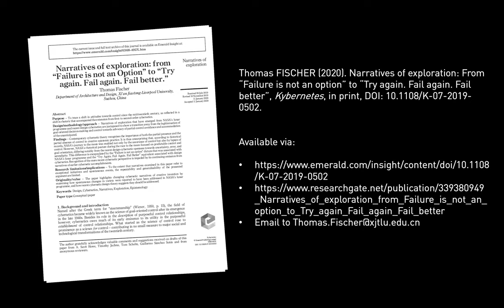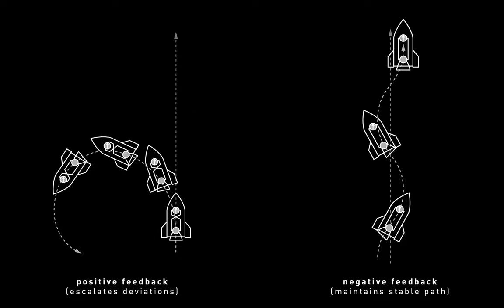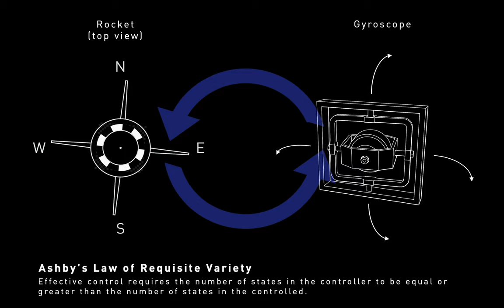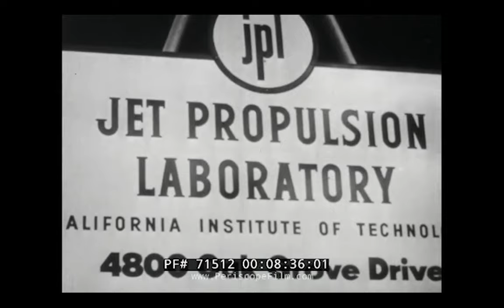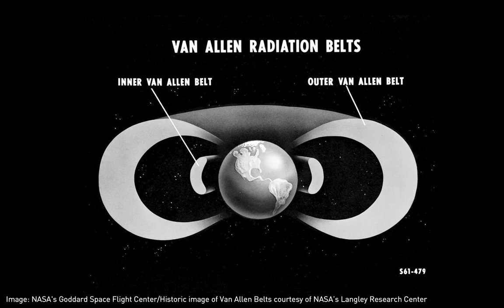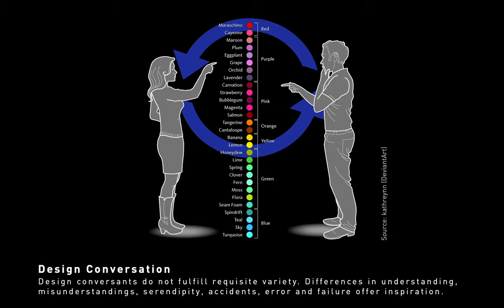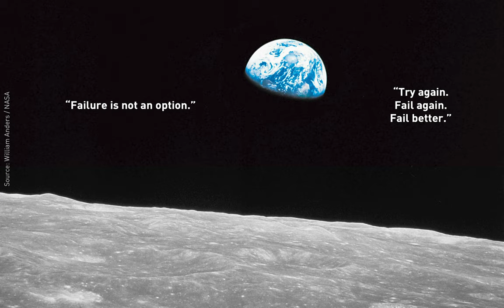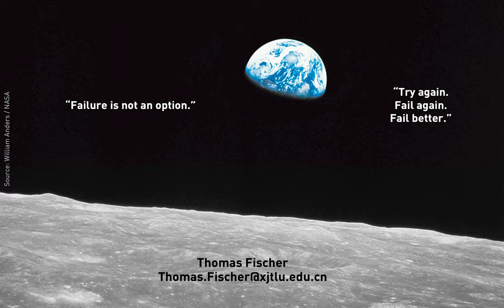Narratives of Exploration: From "Failure is not an option" to "Try again. Fail again. Fail better."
This presentation was produced by Thomas Fischer in preparation of a meeting titled "Wicked Possibilities: Designing in and with Systemic Complexity" organised by the Radical Methodologies (RaM) Research and Enterprise Group at the University of Brighton, UK on 15-Jul-2020.